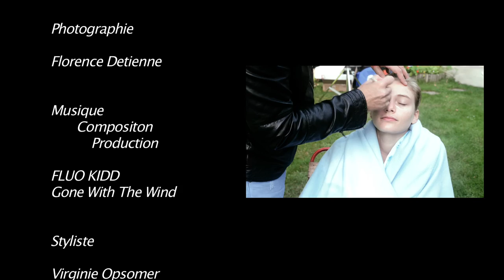KUMBA Design La collection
Nouvelle collection bientôt en ligne. KUMBA Design est une ligne de prêt à porter mariant le soleil africain avec le style occidental.